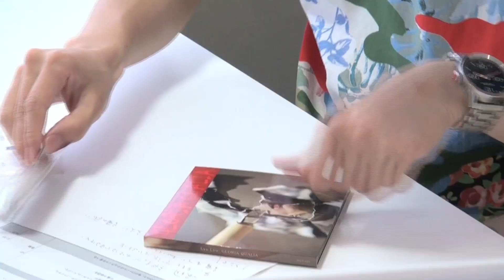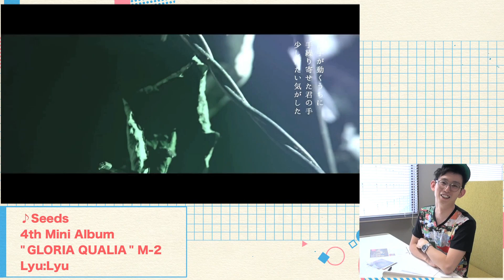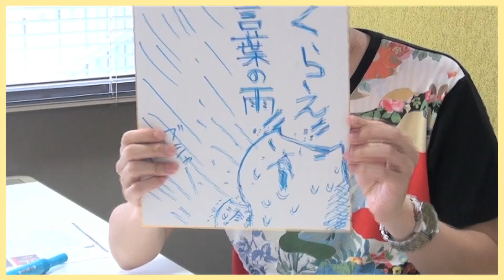【GUSH!】 #10 Lyu:Lyu 『GLORIA QUALIA』 を紹介！ ‹by SPACE SHOWER MUSIC›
SPACE SHOWER MUSIC 【GUSH! (ガッシュ！) 】

2014/5/7リリース、Lyu:Lyu 『GLORIA QUALIA』 を芦沢ムネト（お笑い芸人/フテネコ作家）がミュージックビデオと共に紹介！

Lyu:Lyu（リュリュ）
『GLORIA QUALIA（グロリア クオリア）』

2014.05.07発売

[CD] PECF-3087  ￥1,574+税

‹収録曲›
1. メシア
2. Seeds
3. 先生
4. ランララ
5. 初めまして
6. ドッペルゲンガー
7. 彗星

Lyu:Lyu
(リュリュ)

Vo&Gt コヤマヒデカズ（東京都出身）Dr 有田清幸（静岡県出身）Ba 純市（栃木県出身）の3ピースエモーショナル・ロックバンド。

2009年、Lyu:Lyuとして活動開始。彼らの特徴はコヤマの美しい歌声と相対した攻撃的な楽曲が多い。詩の世界観は絶望的ともみられる言葉の連続。その中に微かな希望をリアルに描写する独特な世界が貫かれている。2010年8月、1stミニアルバム「32:43」をリリースしインディーズデビュー。この年にオリコン主催によるリスナーが選ぶ「ネクストブレイクアーティスト」に選ばれる。2011年5月、シングル「嘘と朝日」をリリース。syrup16gのカバーが入ることも含め話題となり、リリース情報がナタリーのニュースアクセスランキングで1位となる。同年7月、ニコニコ動画にて30万以上の再生を記録している彼らの楽曲『文学少年の憂鬱』を含む2ndミニアルバム「太陽になろうとした鵺（ぬえ）」をリリース。リリースツアーファイナルとなる渋谷クラブクアトロでのワンマンライブはSOLD OUT。2012年5月16日に3rdミニアルバム「プシュケの血の跡」をリリース。タワーレコードでのインディーズ予約チャートでは1位を記録、USENインディーズチャート1位、総合チャートでもTOP10入りを記録と発売前にして話題が沸騰する。そして夏にはサマーソニック2012大阪に出演。2013年3月20日、1stフルアルバム「君と僕と世界の心的ジスキネジア」をリリース。アルバムリリースのワンマンツアーでは東名阪の全会場ともチケットをSOLD OUT。続いて初の全国ワンマンツアー（全国7ヶ所）を実施。ツアーファイナルのリキッドルームワンマン公演も大成功させ、年末にはカウントダウンジャパン13/14にも出演。

【Opening SE】

◆あらかじめ決められた恋人たちへ "Conflict"

【関連リンク / Related Links】

【GUSH! (ガッシュ！) とは？ / about "GUSH!"】

 「GUSH!」はCDと配信で毎月約500タイトルのリリースを誇るSPACE SHOWER MUSICが特に「この曲いい！！」「これ聞いて！！」「このビデオやばいでしょ！！」という超おすすめ作品を動画で紹介していきます。MCにはお笑いユニット パップコーンの芦沢ムネトと作家・エッセイストの木村綾子をメインに個性的なキャラクターが多数登場します。これを見ればあなたもイケてるJポッパーになれるかも？？？

"GUSH!" is presented by SPACE SHOWER MUSIC, a music label and distributor that boasts a monthly release of over 500 titles. "GUSH!" introduces music and music videos that we think are truly awesome, that are "made in Japan." Hosted by Japanese comedian Muneto Ashizawa and author/essayist Ayako Kimura, the show will be joined by numerous unique guests. This program is sure to make you the most eclectic J-Pop connoisseur around!